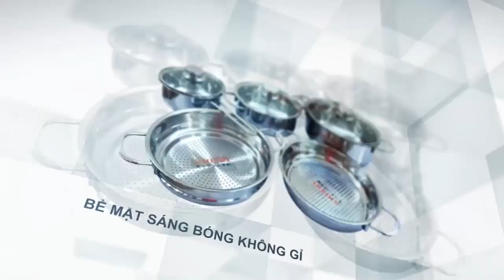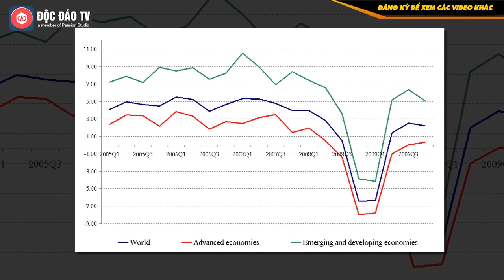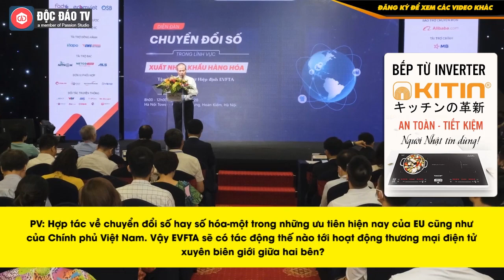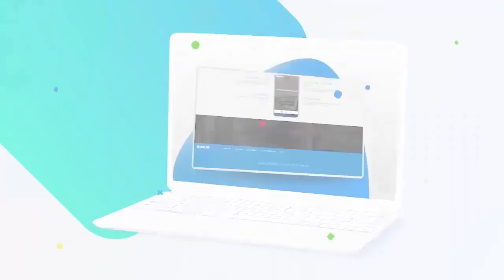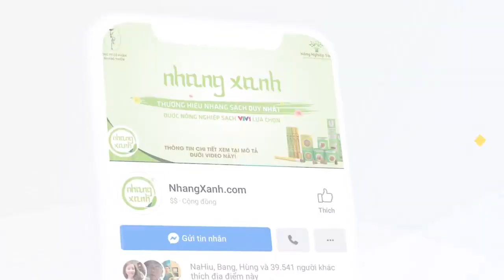Việt Nam Như Hổ Mọc Thêm Cánh Khi Có EVFTA - Đại Sứ EU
》 Thiết bị nhà bếp Kitin - An Toàn Tiết Kiệm
• Bếp từ Kitin là giải pháp tiết kiệm tuyệt vời - chỉ với 1.500 đồng có thể nấu ăn một bữa cho gia đình 4 người.
• Máy hút mùi Kitin với chất lượng vượt trội, công suất hút mạnh mẽ, kiểu dáng sang trọng.
• Bộ nồi cao cấp  Kitin làm từ Inox nguyên khối, kiểu dáng sang trọng, bề mặt sáng bóng không gỉ, không oxy hóa và dễ dàng vệ sinh.

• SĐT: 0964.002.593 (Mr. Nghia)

Trao đổi với Trí Thức Trẻ sau thời gian 16 tháng làm việc tại Việt Nam, Đại sứ Giorgio đã chỉ ra nguyên nhân một số mặt hàng xuất khẩu sang EU giảm bất chấp việc EVFTA có hiệu lực, cũng như tiềm năng của Việt Nam trong chuyển đổi số và phát triển năng lượng tái tạo.